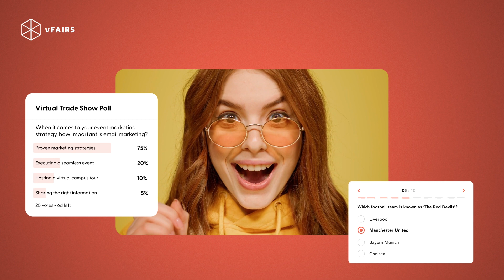10 Unmissable Ways to Amp Up Event Excitement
Your event's success is not just about the venue and logistics. It starts with a captivating pre-event journey! 🌟 Get in touch so we can show you the ropes

Are you looking for ways to boost registrations and make your event truly unforgettable? We've got you covered! Check out our top 10 proven strategies that will help you create buzz, multiply registrations, and set the stage for an amazing event experience.

✨ Don't wait until the last minute - start implementing these strategies now and watch your event's success soar!